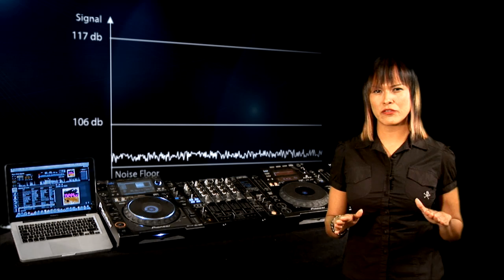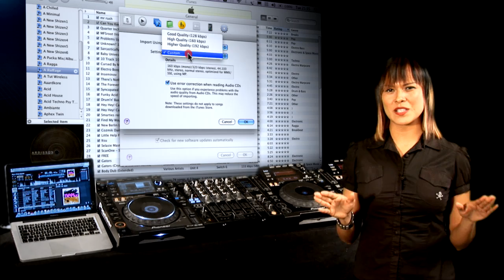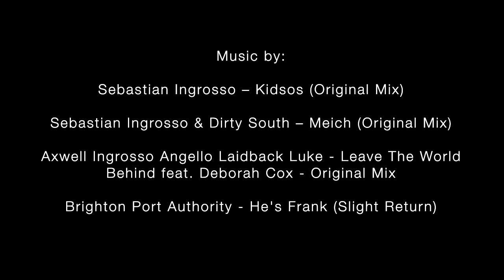CDJ-2000 & CDJ-900 Guide Part 7: Calidad de audio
Esta sección te explica la relevancia de los nuevos componentes de audio que mejoran el CDJ-900 y CDJ-200, como el chip procesador DAC Wolfson (Conversor Digital de Audio)existente en los 2 modelos. Ahora con una resolución de estudio de 24-bit puedes utilizar tus archivos de MP3 con un sonido mejorado.